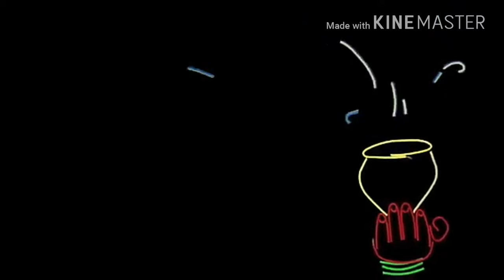MECHOGRAM DURGA PUJA TESER 2018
Coming soon full video 15 August